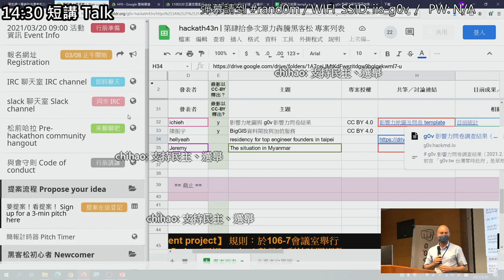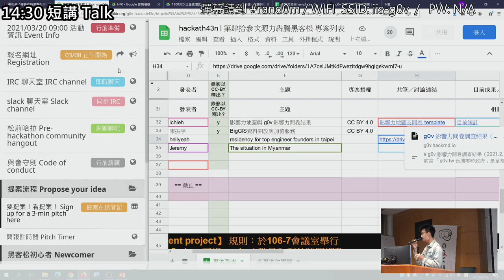g0v tw hackath43n — 中場短講 — The situation in Myanmar ／ Jeremy — 源力犇騰黑客松